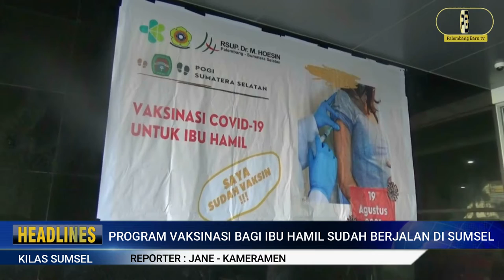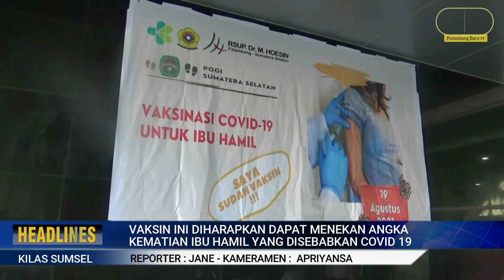Program Vaksinasi Bagi Ibu Hamil Sudah Mulai Berjalan di Sumsel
PALEMBANG – Program vaksinasi Covid-19 untuk ibu hamil mulai berjalan di Sumatra Selatan dengan menggunakan vaksin Sinovac. Ketua Perkumpulan Obstetri dan Ginekologi Indonesia (POGI) Cabang Sumsel, Kms Yusuf Effendi, mengatakan bahwa untuk tahap awal vaksinasi diberikan untuk 20.000 ibu hamil.

“Berdasarkan data, ada 173.513 orang ibu hamil yang tersebar di 17 kabupaten/kota. Sebelumnya, ada 351 orang yang telah divaksin” katanya, Kamis (19/8/2021). Menurut Yusuf, POGI menginisiasi program vaksinasi Covid-19 untuk ibu hamil sebagai bentuk ikhtiar agar bisa menekan angka kematian Covid-19.

“Sesuai dengan instruksi pusat, POGI cabang Sumsel menginisiasi deklarasi pencanangan vaksinasi pada ibu hamil. Vaksinasi pada ibu hamil ini sudah dinyatakan aman,” katanya.

Sebelum di vaksin, ibu hamil yang sudah mendaftar melakukan skrining terlebih dulu, kemudian dilakukan USG (ultrasonografi), barulah dilakukan vaksinasi Covid-19. Usai divaksin, ibu hamil tersebut menunggu 15 menit baru dilakukan USG kembali.

Dia menerangkan ibu hamil yang divaksin merupakan mereka yang usia kehamilannya masuk di 13 minggu hingga 33 minggu atau di trimester kedua. Yusuf menjelaskan, USG dilakukan agar mengurangi permasalahan yang timbul pasca vaksin bagi ibu hamil. Sehingga di awal dan pasca vaksin dilakukan USG.